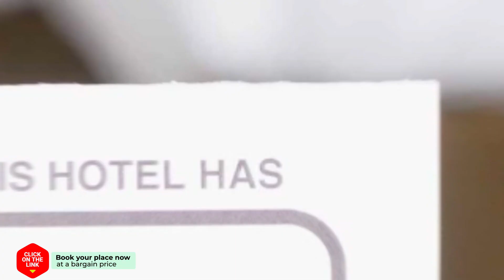Agios Gerasimos Studios hotel review | Hotels in Lourdhata | Greek Hotels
Agios Gerasimos Studios hotel video review. Hotels in Lourdhata, greek 3 stars hotels.